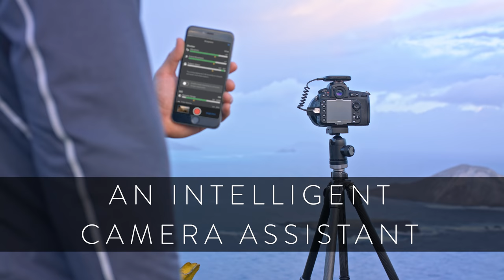Timelapse - A Two Year Journey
For the past two years I've been shooting timelapses near my house in Montana and on a trip lengthy to Hawaii.

Locations: Bozeman, MT, Glacier National Park, Yellowstone, Grand Tetons, Oahu, and Kauai